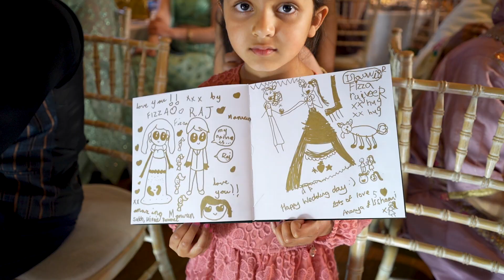Asian Fusion Wedding | Indian & Pakistani